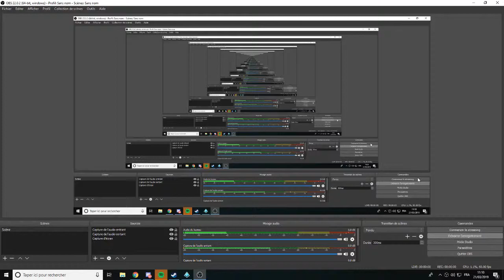MOMO DEMUTE MOI MOMO DEMUTE MOI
MOMO DEMUTE MOI MOMO DEMUTE MOI MOMO DEMUTE MOI MOMO DEMUTE MOI MOMO DEMUTE MOI MOMO DEMUTE MOI